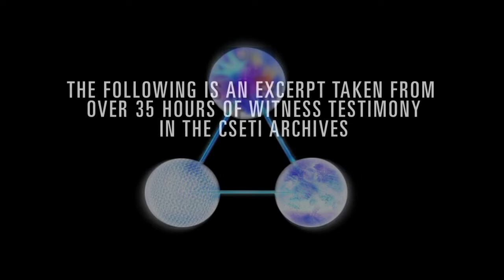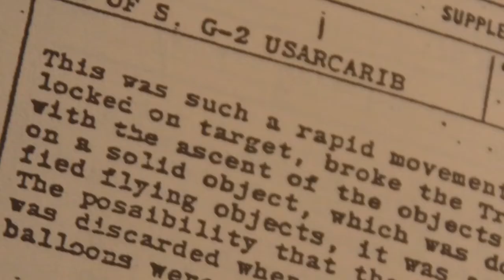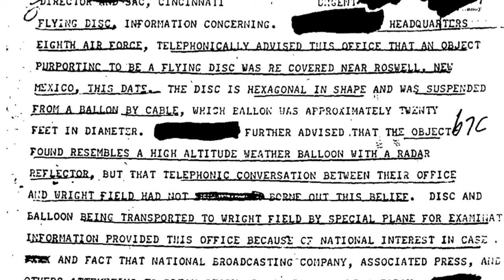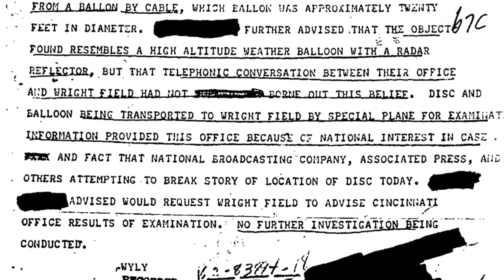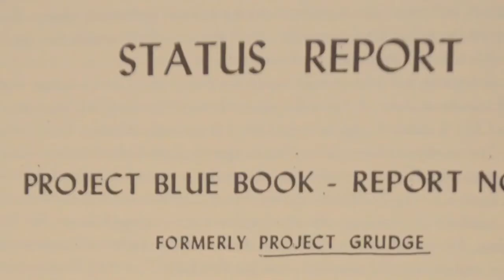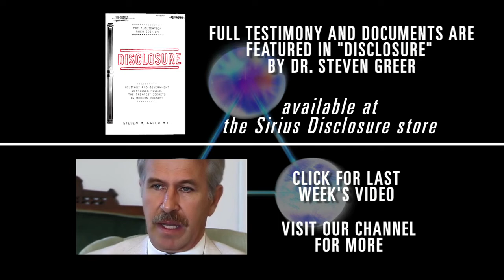UFO Experience Gordon Cooper interview by Steven Greer